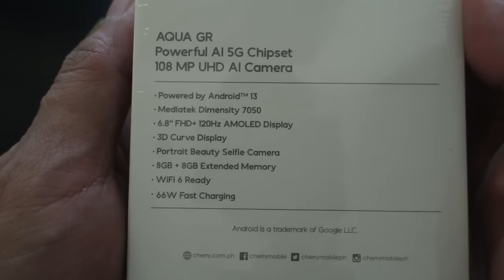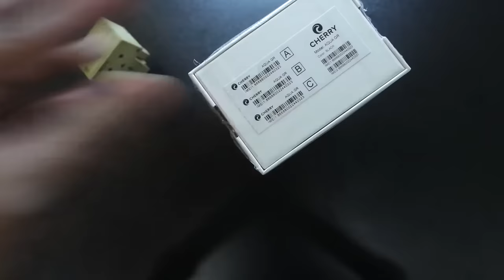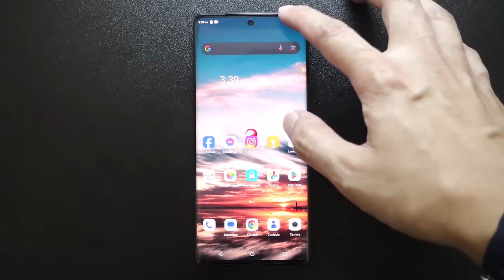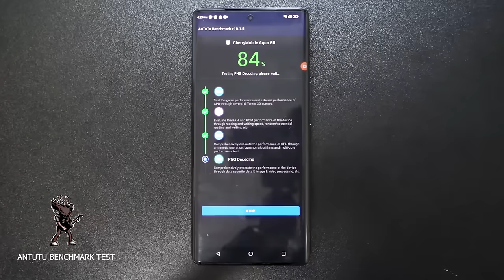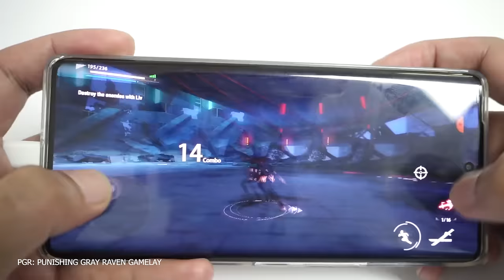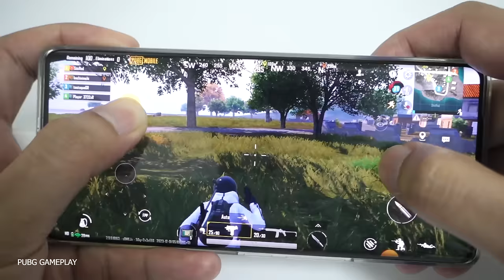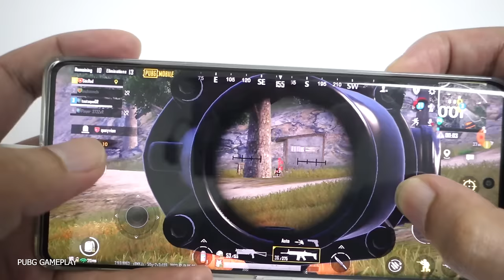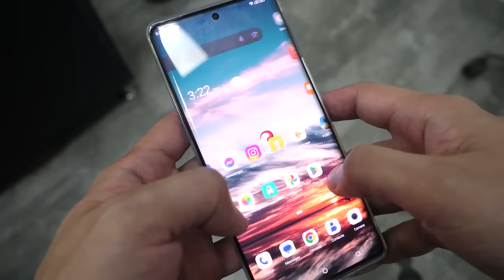Unboxing: Cherry || Aqua GR || AI 5G || Dimensity 7050 || Benchmark || Gaming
Cherry: Aqua GR
OS: Android 13 (Stock)
CPU: MTK Dimensity 7050 2.6Ghz Octa-core
ROM: 256GB ROM UFS 2.2
RAM: 8GB RAM + 8GB Extended
GPU: Arm Mali-G68 MC4 @ 800Mhz
Display: 6.8" Amoled FHD+ 1080x2400 with 120Hz Refresh Rate
Rear Camera: Triple Camera: 50MP OV50A40 main + 8MP GC08A3 wide + 2MP GC02M1 macro w/flash
Front Camera: Single Camera: 16MP OV16A1Q
2G Network: 850/900/1800/1900 MHz
3G Network: 850/900/1900/2100 Mhz
4G/LTE Network: B1/B2/B3/B5/B7/B8/B20/B28AB/B38/B40/B41
5G Network: N1/N3/N5/N7/N8/N20/N28/N38/N41/N77/N78
SIMs Slot: SIM1 Nano, SIM2 Nano
Bluetooth: 5.2
Wifi: 2.5Ghz + 5GHz 802.11ac/a/b/g/n/ax + Wifi 6
NFC: Yes
A-GPS/GPS: AGPS/GPS/NAVSTAR/GLONASS/BEIDOU/GALILEO
USB Port: Type-C, OTG
Headphone: Type-C Headset included.
Speaker: Yes
Sensors: Proximity, Light, Accelorometer, Fingerprint, Magnetic/E-compass, Gyroscope
Battery: 4700mAh (non-removable)
Fast Charging: 66W
Colors: Deep Black